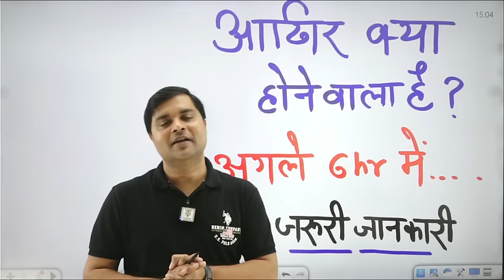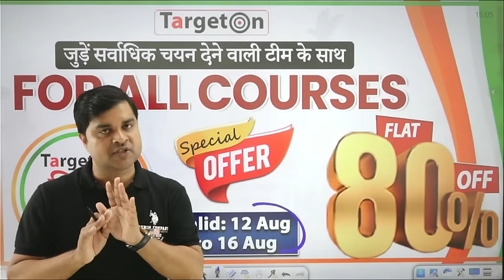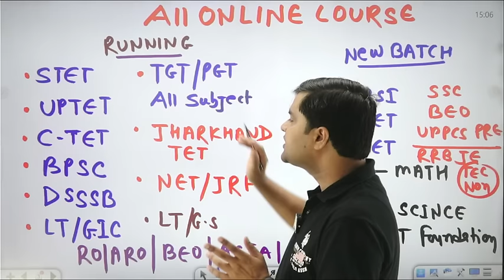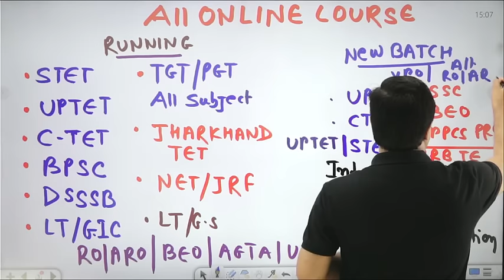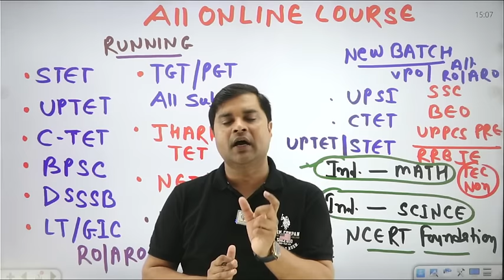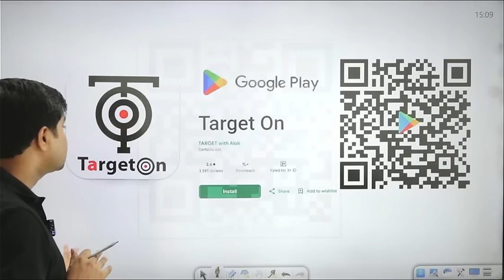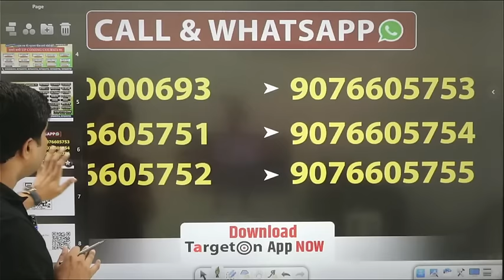आखिर क्या होने वाला है ,अगले 6 घंटो में जरूरी जानकारी...Sandeep Tiwari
🇮🇳 TargetOn is celebrating the स्वतंत्रता शिक्षा उत्सव 🇮🇳 from August 12th to 16th!

किसी भी जानकारी के लिए आप हमें इस नम्बर पर अपने कोर्स के नाम के साथ Whatsapp msg करके सम्पूर्ण जानकारी प्राप्त कर सकते हैं..👇